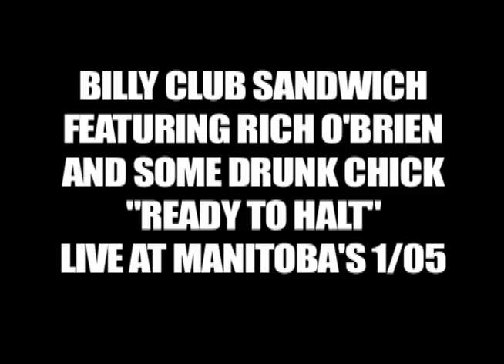Billy Club Sandwich "Ready To Halt" w/Drunk Chick and Rich O'Brien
BCS and Rich Darkside Live at Manitoba's NYC 1/05. Some drunk chick just had to get in the mix! haha Covering the Sheer Terror classic!